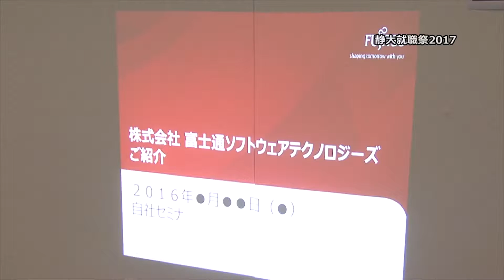株式会社富士通ソフトウェアテクノロジーズ 企業紹介(コンピュータ・情報通信・ソフトウェア) - 静岡大学 静大就職祭 2016.03.15-16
株式会社富士通ソフトウェアテクノロジーズ
企業紹介(コンピュータ・情報通信・ソフトウェア)